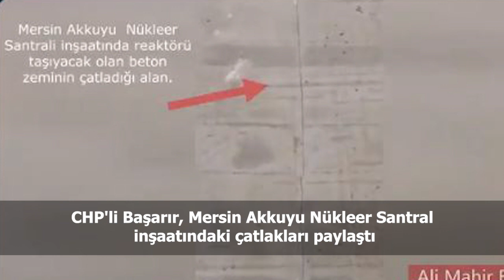Türkiye ve dünya gündeminde neler oldu? İşte Bir Bakışta Bugün | 10 Ocak 2021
-Aleyna Çakır'ın ölümünde baş şüpheli Ümitcan Uygun 'uyuşturucuya özendirmekten' gözaltına alındı

-Cumhurbaşkanlığı ve MSB, bilgi paylaşımlarını BiP üzerinden yapma kararı aldı

-Kremlin: Rusya, Azerbaycan ve Ermenistan liderleri arasında Moskova’da üçlü görüşme yapılacak

-Bilimsel bütünlük inceleme sitesinden analiz: "Melih Bulu'nun doktora tezinin bir bölümünde yüzde 50'ye kadar intihal var"

-Erdoğan: Türkiye olarak basın özgürlüğünden hiçbir zaman vazgeçmeyeceğiz

-Yüksek lisans tezinde intihal yapmakla suçlanan Avusturya Çalışma Bakanı istifa etti

-İyi Partili Aytun Çıray: AKP'den daha olumsuz tehlike Cumhur İttifakı'dır

-CHP'li Başarır, Mersin Akkuyu Nükleer Santral inşaatındaki çatlakları paylaştı: "Ülkemiz faciaya sürükleniyor!"

-Harvard'dan Doç. Altındiş: Risk altında bir birey olsam; tek seçeneğim Sinovac aşısı olsa bu aşıyı olurdum

-Diyanet'in de elektrik ihalesini Cengiz aldı